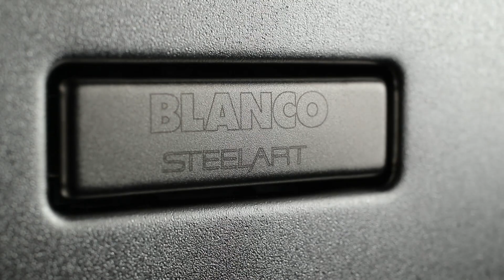BLANCO CLARON i det eksklusive Durinox®-materiale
CLARON køkkenvasken fra BLANCO fås - udover i rustfrit stål - også i det eksklusive  Durinox®-materiale.

Materialet fra BLANCO har en helt unik, matstruktureret overflade, der er utroligt nem at holde ren og er dobbelt så modstandsdygtigt over for ridser og hverdagens slid som almindeligt rustfrit stål.